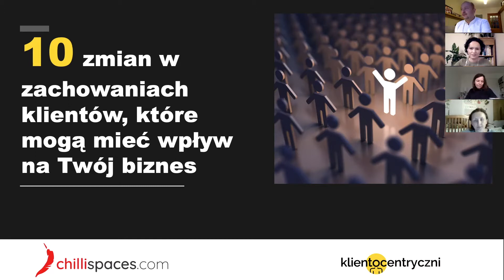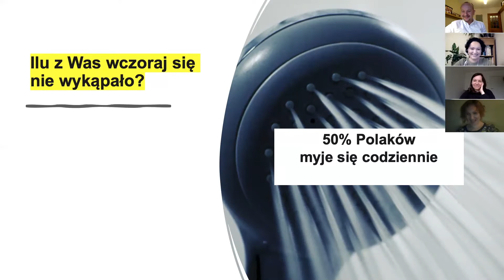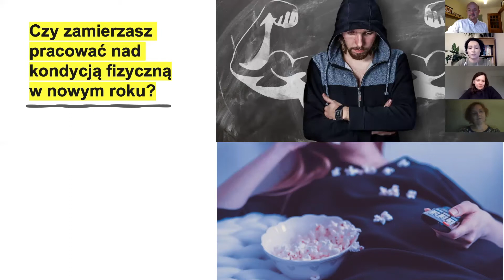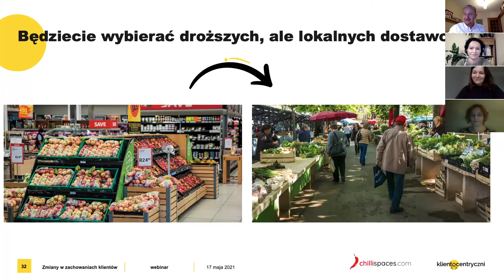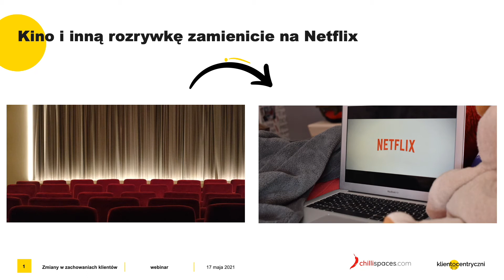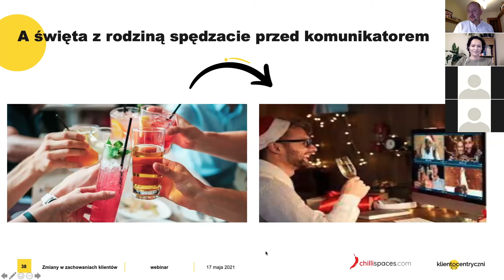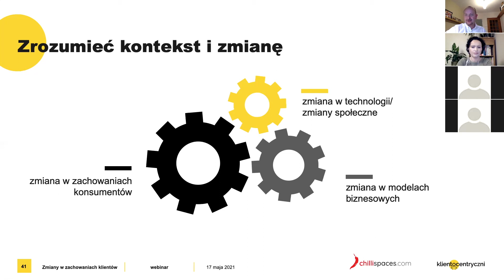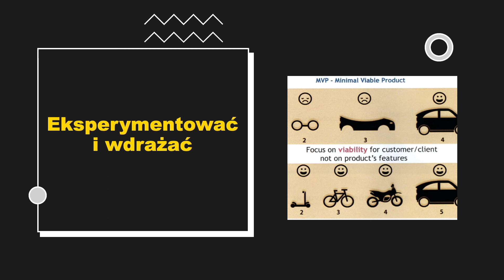10 zmian w zachowaniach klientów, które mogą mieć wpływ na Twój biznes - Webinar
Opowiadamy o kluczowych zmiany w zachowaniach klientów, które zaobserowaliśmy w okresie pandemii. Zdradzimy w jaki sposób możesz z nimi pracować, aby osiągnąć sukces w biznsie. Zdradzamy, dlaczego klienci często kłamią w wywiadach i jak sobie z tym radzić.